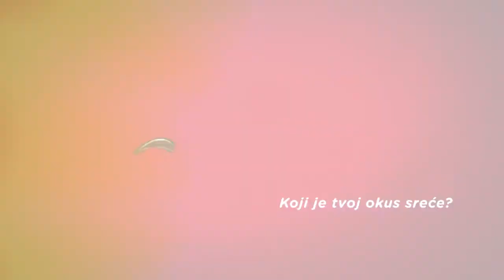Dorina Domaćica, Dorina Napolitanka i Dorina Čokoladna Napolitanka! Koji je tvoj okus sreće?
Nove Dorine su puno više od čokolade. Spojili smo najbolje!